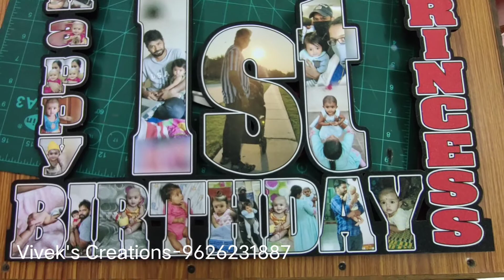Customized wall frames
Vivek's Creations
The personalized gift shop
Theni-625531
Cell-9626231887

Available all sublimation products and machines and more...